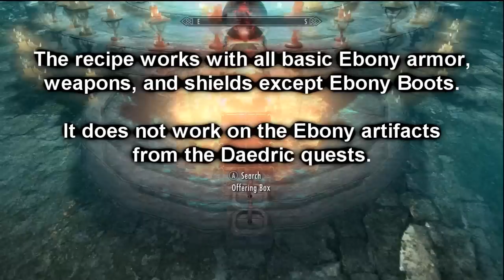Skyrim Atronach Forge - Daedric Armor & Weapons (No Smithing)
This video shows how to use the Atronach Forge in The Midden under the College of Winterhold to convert Ebony armor and weapons into Daedric armor and weapons. This requires that you complete the quest Conjuration Ritual Spell to obtain the Sigil Stone item. Once the Sigil Stone is placed in the pedestal of the forge, you are able to use advanced recipes to create better items at the forge.

This method of converting Ebony (vendor bought, smithed, or dropped randomly in Skyrim) into Daedric allows you to skip buying any Blacksmithing perks and still be able to use Daedric armor. While you will not get the upgrade bonus the perk offers, you can still easily hit the cap of 567 Armor Rating this way without having to spend any points in the blacksmithing tree.

Ebony Armor will start dropping and showing up on vendors by the time you reach your level 20's. You can make this appear more frequently once you have mined the ore yourself, such as visiting Gloombound Mine. It becomes extremely common in the 30's and 40's.

*** NOTE: The boots are currently bugged, so you cannot make a complete set of Daedric armor at this time with this method.

*** See this video for how to use the Atronach Forge to create a randomly enchanted pair of Daedric Boots:

Atronach Recipes used in this video:

Daedric Weapons or Armor
*** NOTE: BOOTS ARE CURRENTLY BUGGED
1 Ebony Armor or Weapon (any)
1 Daedra Heart
1 Centurion Dynamo Core
1 Black Soul Gem (Empty or Filled)